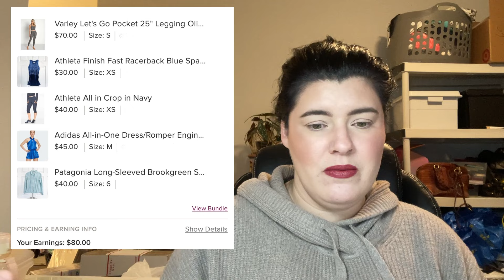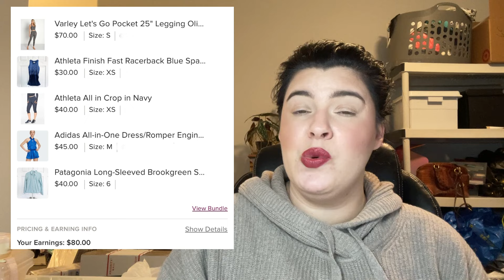The Yearly Wrap Up of 2023's Reseller Recap Series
We have arrived at the time to recap all my reseller shenanigans for the year. I talk about total sales, profits, and averages to better understand my little reseller business.

Chapters:
0:00 Intro
0:38 The Makeup
1:29 December Recap
25:40 Yearly Recap

All My IG Links: msha.ke/katherinecampbell